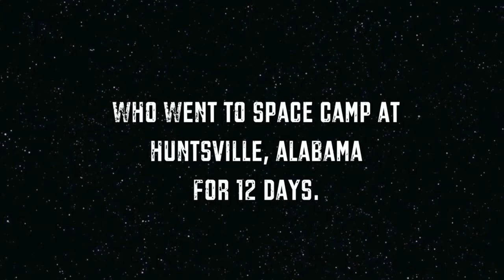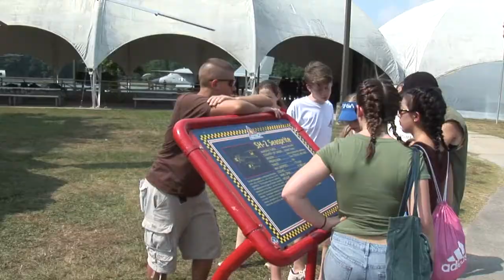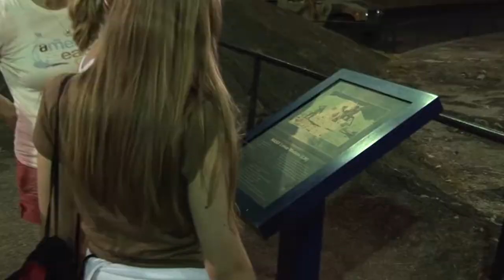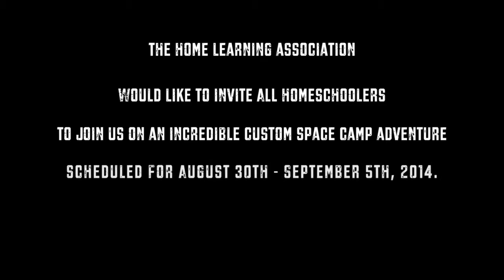Space Camp Episode 5 - Dancing On The Moon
This is the fifth webisode to an exciting new series that airs one episode per week, each Tuesday morning. Join us as we follow a quirky group of sixteen as they have fun learning about the wonders of space, astronaut training, shuttle missions, robotics and more (and dancing too) over twelve days at Space Camp in Huntsville, AL.